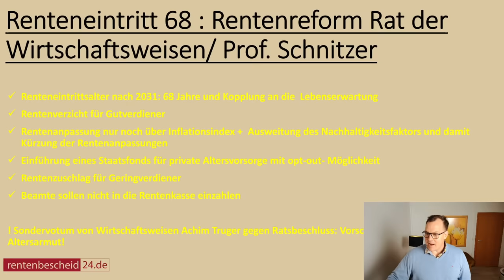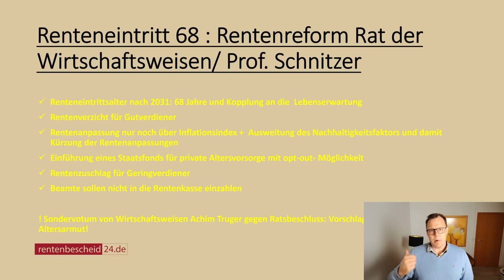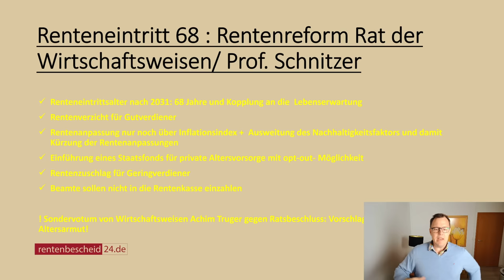Einführung Rente mit 68.Reformvorschläge der Wirtschaftsweisen- Droht mehr Altersarmut?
Die Rente mit 68 soll es richten. Neue Reformvorschläge rund um die Wirtschaftsweisen von Frau Prof. Dr. Schnitzer.
Folgendes soll mit der Rente geschehen:

1. Renteneintrittsalter nach 2031: 68 Jahre und Kopplung an die  Lebenserwartung
2. Rentenverzicht für Gutverdiener
3. Rentenanpassung nur noch über Inflationsindex +  Ausweitung des Nachhaltigkeitsfaktors und damit Kürzung der Rentenanpassungen
4. Einführung eines Staatsfonds für private Altersvorsorge mit opt-out- Möglichkeit
5.Rentenzuschlag für Geringverdiener
6.Beamte sollen nicht in die Rentenkasse einzahlen
! Sondervotum von Wirtschaftsweisen Achim Truger gegen Ratsbeschluss: Vorschlag bedeutet Ausweitung Altersarmut!
Wir werden in weiteren Videos die einzelnen Vorschläge erläutern und hoffen auf eine rege Diskussion auf dem Youtube-Kanal von rentenbescheid24.de.
Bitte schreiben Sie uns, was Sie von diesen Vorschlägen halten.